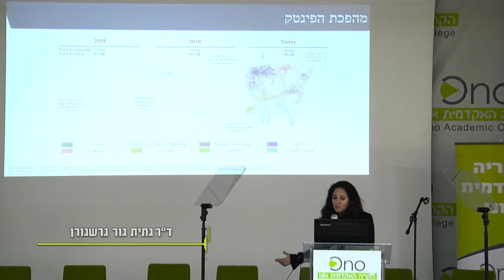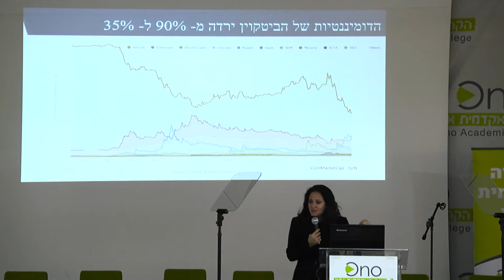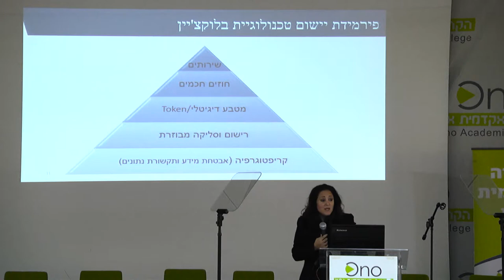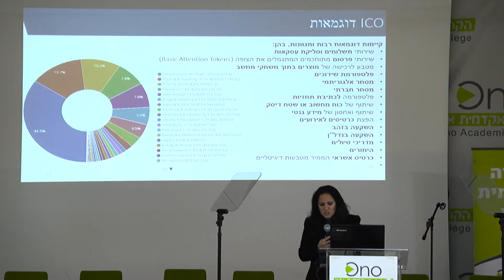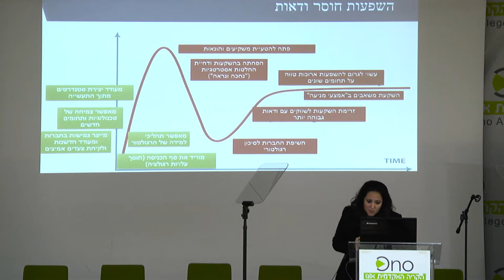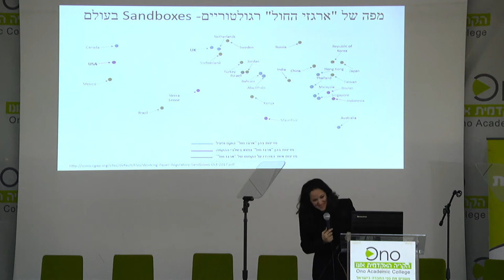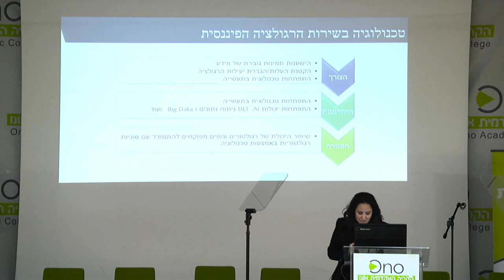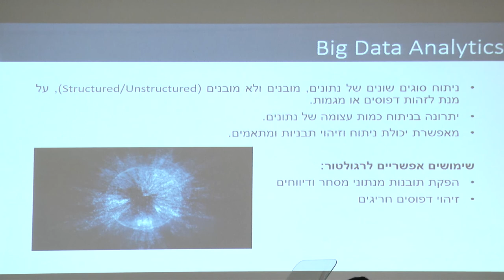גתית גור גרשגורן, כלכלנית ראשית ברשות ניירות ערך ומרצה בקריה האקדמית אונו בכנס פינטק